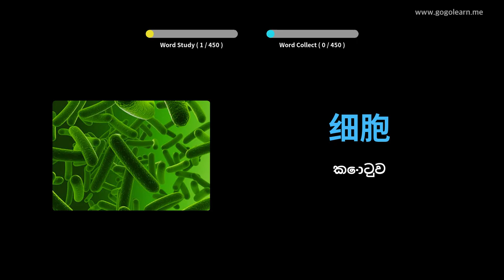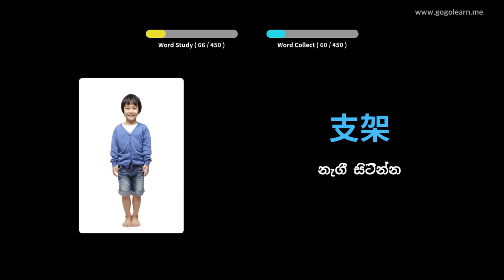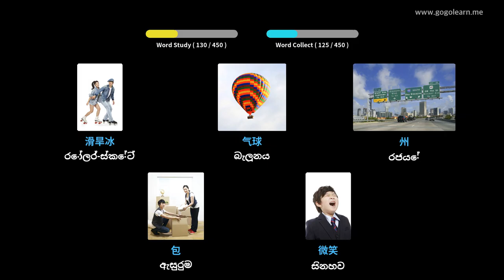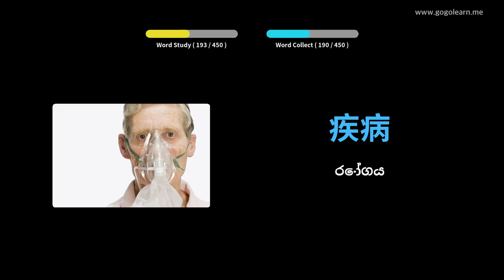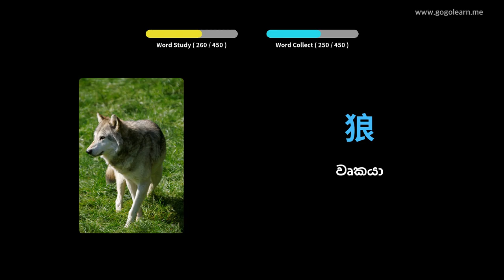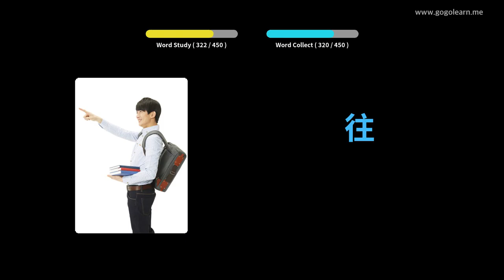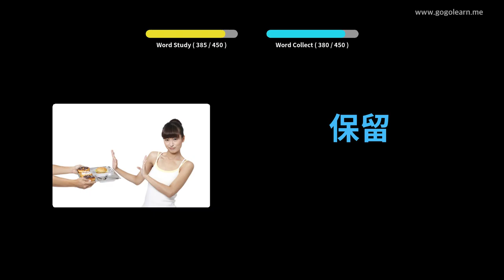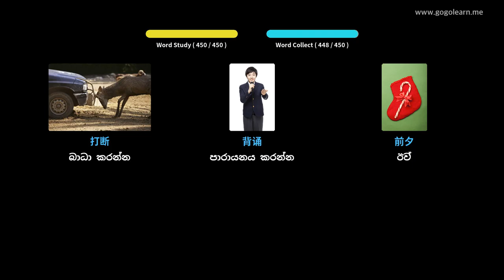චීන වචන මාලා ද්විතීයික පාසල 3 | Golearn